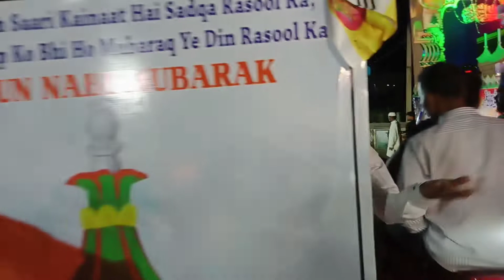Eid Miladun Nabi 🕌 ll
Miladun Nabi 🕌 ll

Jashne Eid Miladun Nabi 🕌ll

Matlub..

💁 Assalamualaikum

Welcome To @MATLUBVLOGGER